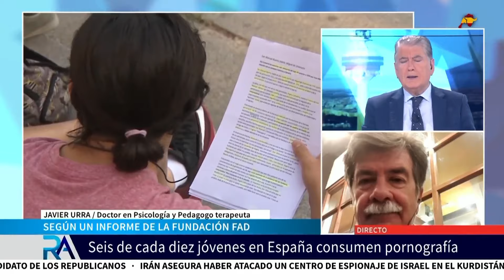El psicólogo Javier Urra contra el porno: "Ha disparado los casos de abuso sexual en grupo"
Entrevista Javier Urra, doctor en psicología y pedagogo terapeuta, para analizar el plan del gobierno para regular el acceso a la pornografía de los jóvenes. Denuncia que su consumo ha disparado los casos de abuso sexual en grupo. Los jóvenes que consumen pornografía terminan desarrollando actitudes violentas. También ha generado el debate si los padres deben supervisar los móviles de sus hijos. El psicólogo Javier Urra tiene claro que cuando está en juego la salud de nuestros jóvenes, es un deber de los padres revisar los móviles de sus hijos